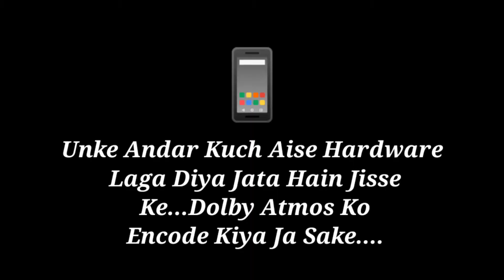Mono Speaker, Stereo Speaker, Surrounding Speaker, Dolby Atmos क्या है ? | Speaker Explanation 🎧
हेलो दोस्तों,

         स्वागत है आपका हमारे यूट्यूब चैनल में। तो आज हम बात करेंगे "Mono Speaker, Stereo Speaker, Surrounding Speaker, Dolby Atmos क्या है ? | Speaker Explanation 🎧 " के बारे में। तो आप लोगों से बस इतना कहना है कि वीडियो को लास्ट तक देखें, टांके आपको वीडियो के बारे में पूरा जानकारी मिल सके। और क्योंकि हमारा नया चैनल है इसलिए अगर वीडियो में कुछ गलती हो जाती है तो मुझे कॉमेंट्स में जरूर बताएं। मैं पूरी कोशिश करूंगा उस गलती को दोबारा ना दोहराने की। धन्यवाद दोस्तों !! मुझे सिर्फ आप लोगों का सपोर्ट चाहिए।

🚩How To Transfer All Data From Old Phone To New Phone📱| Clone Data | Backup Data Old to New Mobile

📌  Why I Left YouTube | Reason | Next Video Kab Se Ayega ? | ~ Moh Biles

📌Upcoming Smartphones In December 2021 | Upcoming Mobile Phones | Flagship Mobiles | Budget Mobiles

📌 Lava AGNI🔥 कैसा मोबाइल है ? | Lava Agni Opinion | Lava Agni Buy Or Not | Review | Details | 5G

📌 Best [5G & 4G] Mobile Phones Under 20000 | Smartphones Under 20k | Best Option Under 19999🔥

📌Moto G31 Vs Samsung F22 | Which Should Buy ?⚡ | F22 Vs G31 | Best Mobile In Low Budget !

📌  11GB वाला फोन आ गया है !🔥| Mi 11T Review In Hindi | 11T | Redmi Note 11T | Xiaomi Note 11T

📌 Why Stock Android Is Not Popular ? | Why Brands Do Not Like Stock Android⚡| Real Reason ~ Moh Biles

📌 Motorola G51⚡5G Review | Best Mobile Under 15000 | Snapdragon 480 Plus | Big Display Mobile Phone

📌  Poco X3 Pro Vs Poco F3 GT [GAMING] Best Option ?🔥| X3 Pro Vs F3 GT | POCO | Best Gaming Phone⚡

📌  Micromax In 2B Vs Realme C21/CInfinix Note 11🔥@12000 | Big AmoledDisplay Mobile Phone | Note 11 Specs & Price

📌 Infinix Note 11🔥@12000 | Big AmoledDisplay Mobile Phone | Note 11 Specs & Price

📌 Jio NEXT Smartphone बहुत जल्द आएगा !🔥| Next | Jio New | World's Cheapest 4G Smartphone 2021

📌 10+ Smartphones Coming This August !⚡| Upcoming Mobile Phones In August 2021 | Upcoming Smartphones

📌 Best Smartphone Under 20000🔥| Mobile Phone Under 20k | Gaming Mobile Phone Under 20000⚡

📌 Upcoming Smartphones In September 2021🔥| 8Z,iPhone 13 Series, Samsung S21 FE, Edge 20 Pro,X70

📌 Motorola EDGE 20 & EDGE 20 Fusion⚡| Edge 20 vs Edge 20 Fusion | Motorola New Mobile | Moh Biles

📌 Top 6 YouTube Settings जो आपको पता नहीं है ! 🔥| YouTube Tips & Tricks | Secret Settings | Unknown Settings YouTube

📌 6 Amazing !🔥 WhatsApp Features | Most Useful Whatsapp Settings | View Once | Archive Mode

📌 Some Amazing Websites For Students | Free Books | Free Online Couses | Free Computer Courses🔥